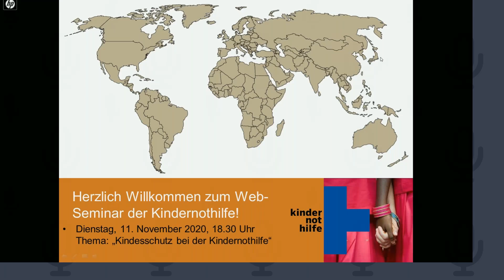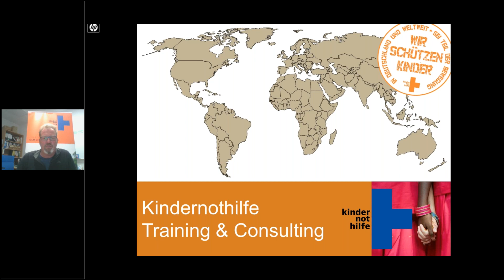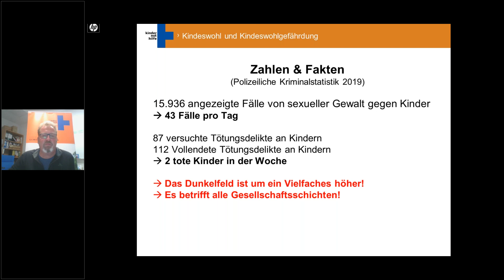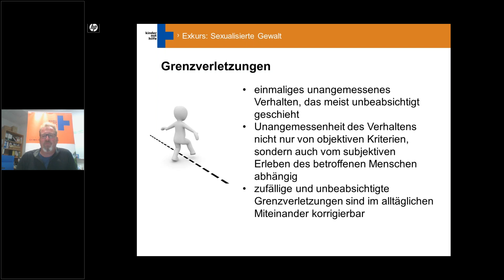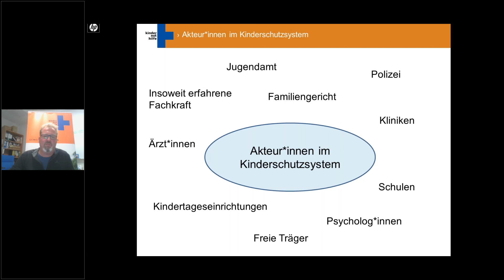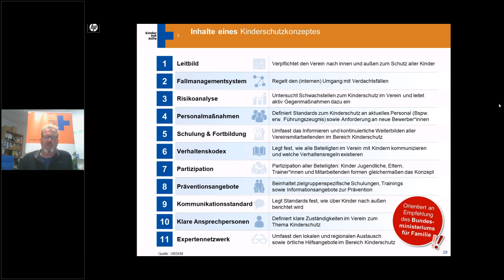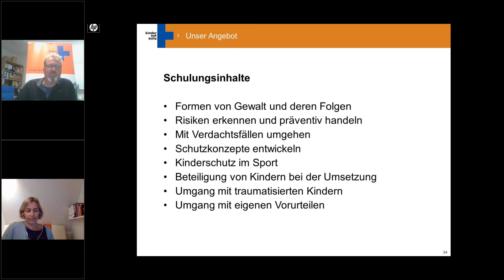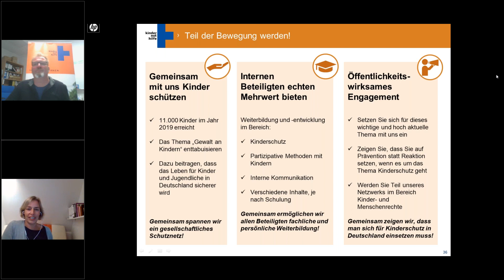Kindernothilfe unsere Arbeit für Kinderrechte weltweit 6 Kinderschutz